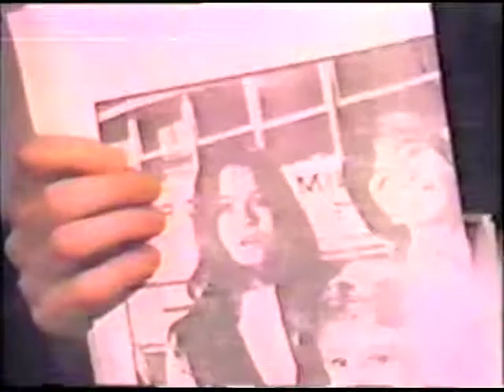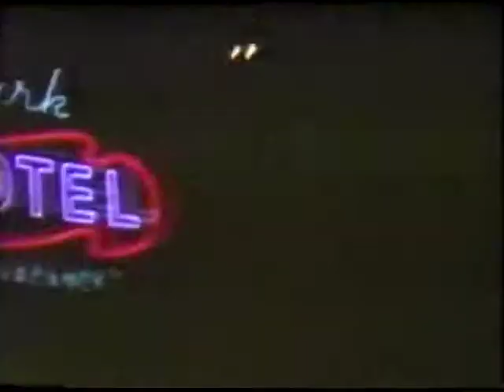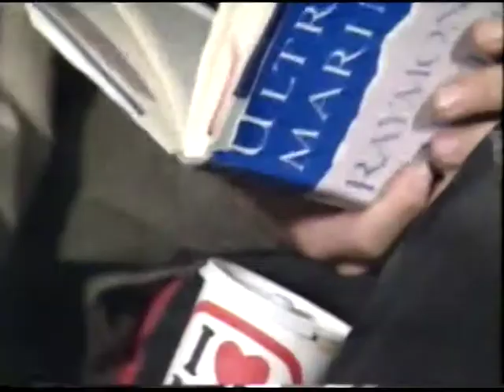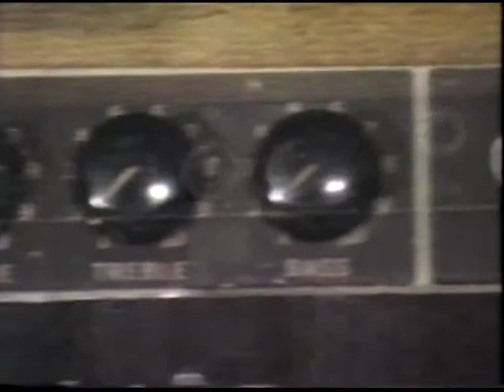Sonic Youth interview and promos (Snub TV) January 1989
Interview with Sonic Youth, including promo videos for 'Teenage Riot', 'Providence' from the 1988 album Daydream Nation and a cover of Robert Palmer's 'Addicted to Love' as Ciccione Youth from The Whitey Album.

Originally broadcast on Snub TV (British TV) on 16 January 1989.